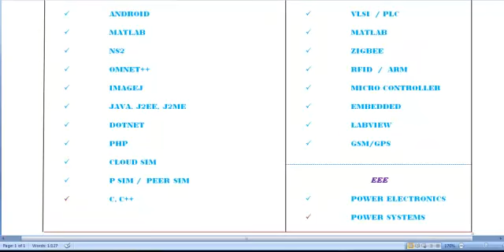THESIS PROJECTS IN ENGLAND